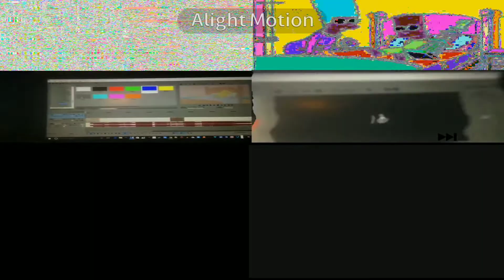(𝗟𝗢𝗨𝗗/𝗕𝗔𝗦𝗦 𝗕𝗢𝗢𝗦𝗧𝗘𝗗 𝗪𝗔𝗥𝗡𝗜𝗡𝗚) All 6 Tennis Matches At Once #4!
So Much Loud And Bass Boosted! 😲